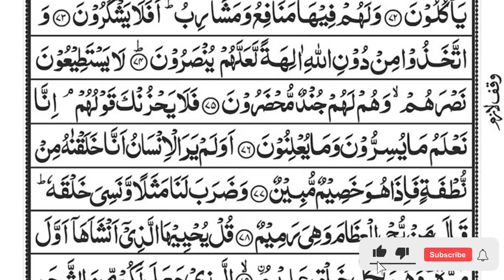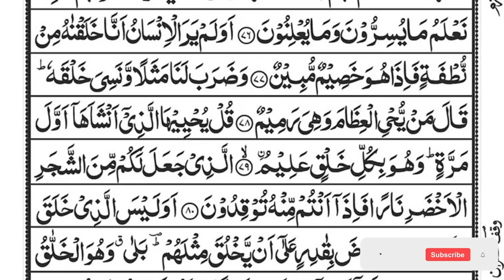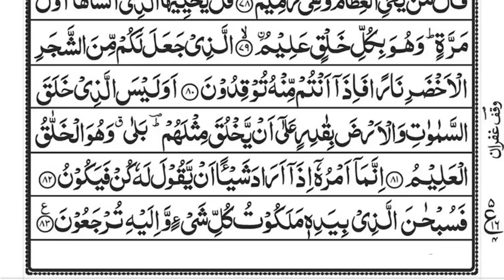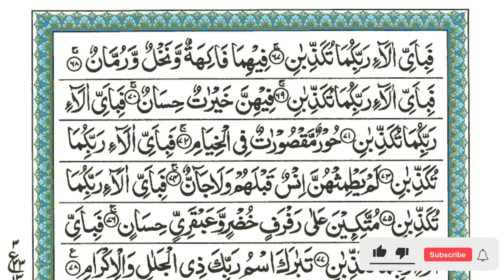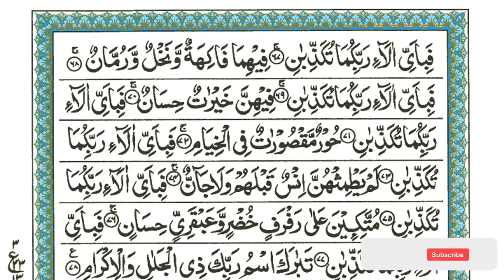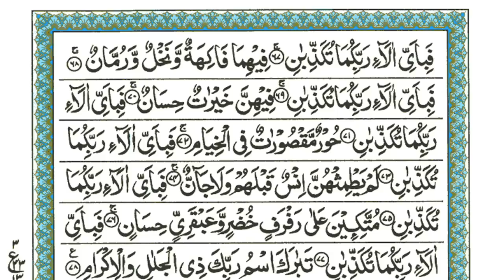Surah Yaseen | Yasin | Episode 245 | Daily Quran Tilawat Surah Yasin Surah Rahman Surah yasin yaseen